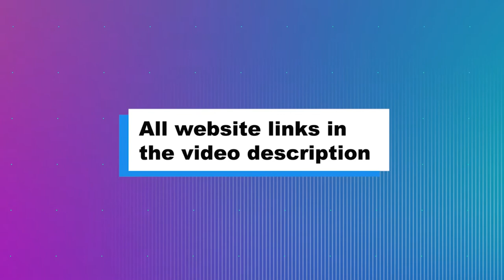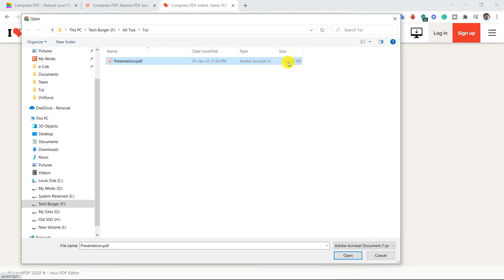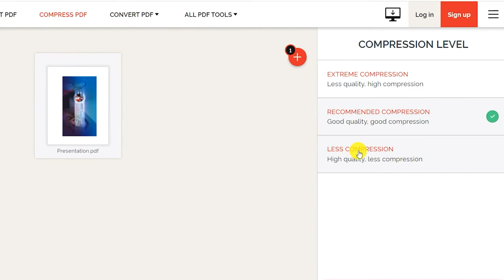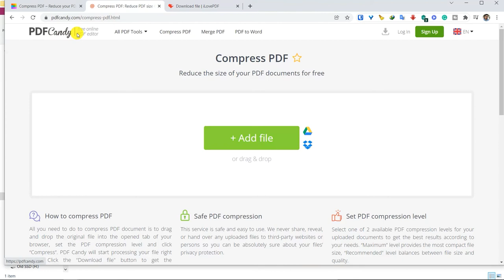How To Reduce PDF file Size Without Losing Quality - Compress PDF Document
When it comes to working with PDF files, you want to be as efficient as possible. Join me on this channel where I'll show you how to reduce the size of a PDF file, without losing quality.